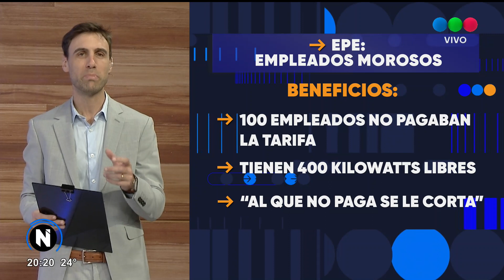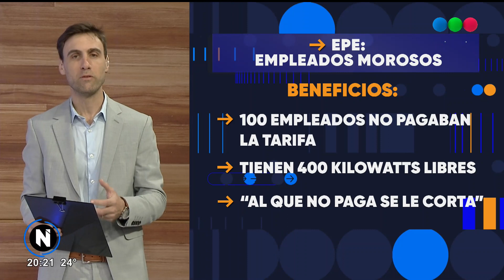Opinión: Empleados morosos en la EPE, por Carlos Claá.